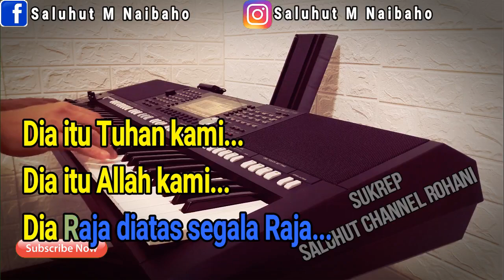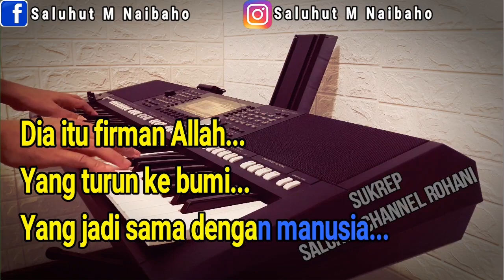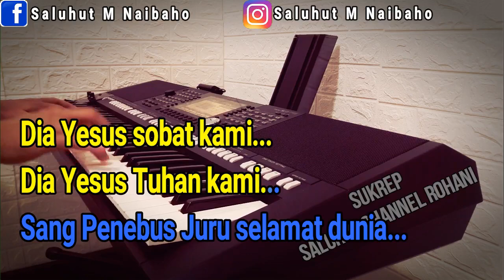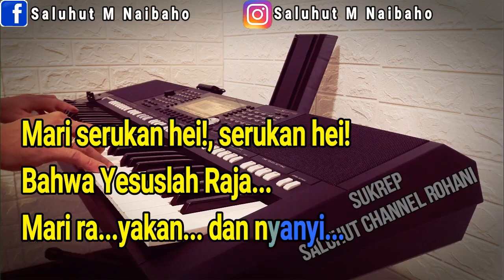DIA LAHIR UNTUK KAMI ll NYANYI GLORI [KARAOKE ROHANI] MEDLEY ll NADA PRIA E=DO